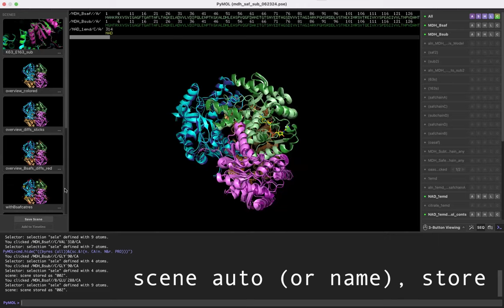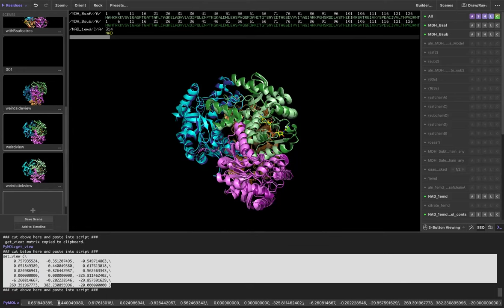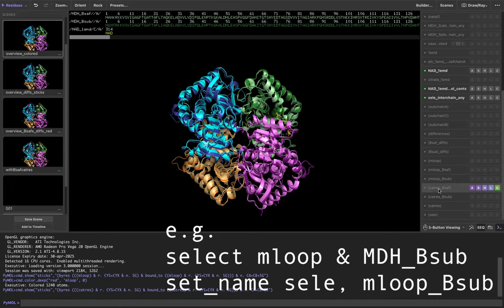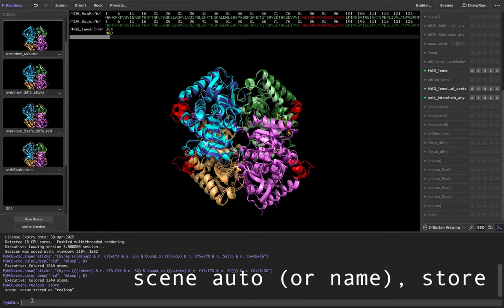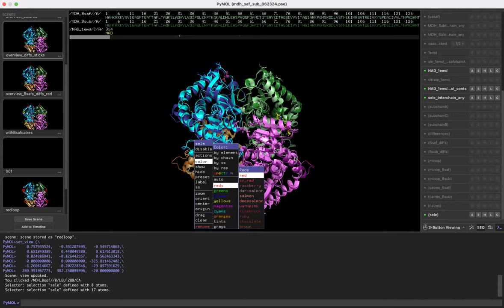PyMol tips to not lose orientations & styling: save views, scenes, & selections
A few tips so you don't lose your hard work styling things and getting a view that you like

If you want to save representation style, coloring, & orientation etc. (“everything”): save as scene

In command line:

scene auto, store

(or replace auto with the name you want)

If you just want to just use the orientation: use get_view & set_view

get_view - provides code block. You can then copy & paste the code it gives you and save it

Then, when you have some sort of new representation you like, paste that code into the command line & it will give you that orientation, but keep your representation

Save selections of all the different things you might want to go back to later (critical residues, regions, etc.)

My friend KP (Kristen Procko) has some great tutorials on YouTube (Molecular Memory channel) I recommend you check out too

* and I made a page on my blog that has links to all my structural biology posts